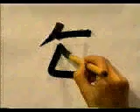✔️ APRENDE A ESCRIBIR ESTE KANJI POCO A POCO ✔️ | GAMBATEANDO - Japones Para Todos